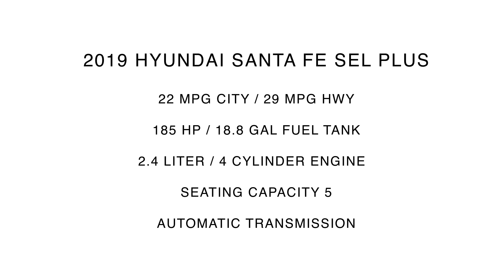2019 Hyundai Santa Fe SEL Plus Inside Out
Take An Inside Out Tour Of Our All New 2019 Hyundai Santa Fe SEL Plus / ST#1089929